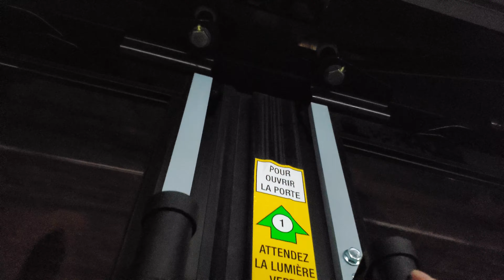First ride on a 40-000 series (Year 2020) hybrid bus!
Finally I got to take a ride aboard the new 40-000 series hybrid bus. This was on the 71 line heading towards Lionel-Groulx Metro Station.